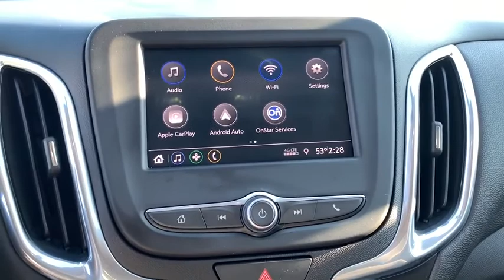2020 Chevrolet Equinox Plymouth, Kingston, Carver, Bourne, Middleborough, MA T20008CT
New 2020 Chevrolet Equinox available in Plymouth, Massachusetts at Tracy Chevrolet Cadillac. Servicing the Kingston, Carver, Bourne, Middleborough, MA area.